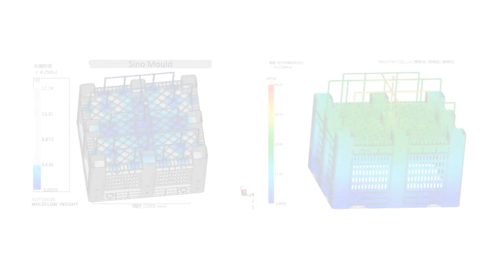Dakumar large pallet box container line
Dakumar Machiner company researched a series large injection machines model, our model up to 2000ton, 2800ton, 3350ton and 4000ton, above video is our Dakumar 2800ton running with large continers production line, container size as 1200 * 1000, if you are interested or have related projects, pls feel free to contact me.

Ms. Rachel